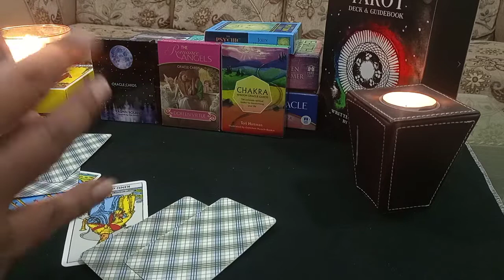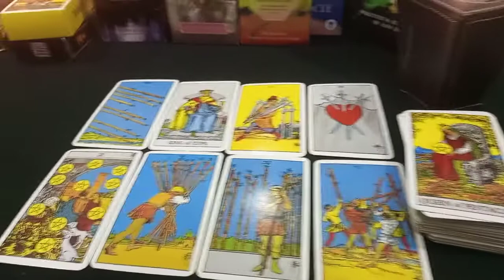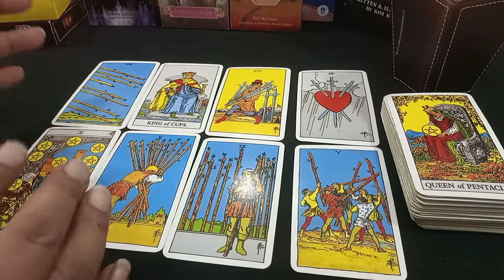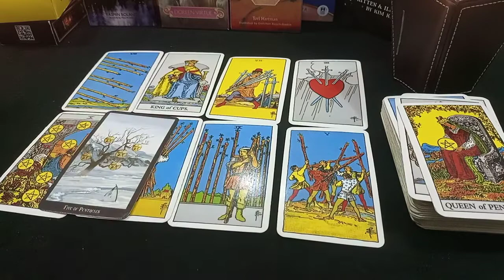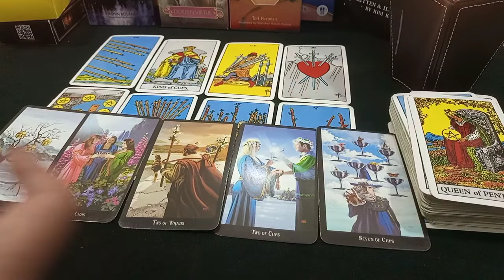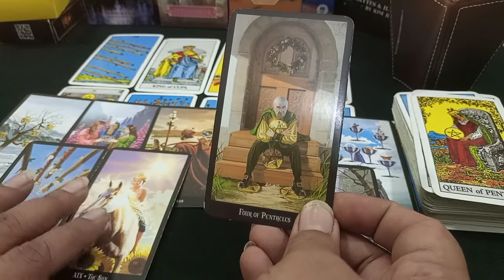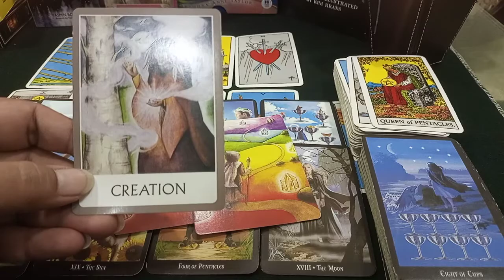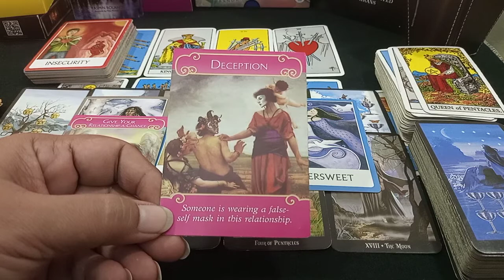❤️💔Current Energies Feeling Intentions 💔❤️lovereadingtarot